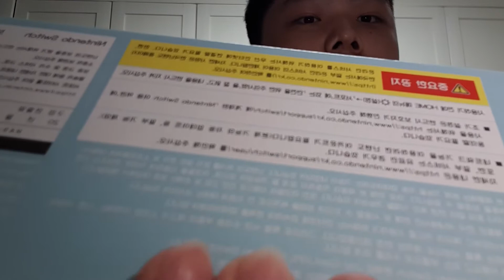드디어 닌텐도 스위치 모여봐요 동물의 숲 에디션을 얻었다!!!!!!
여러분! 제가 드디어 닌텐도 스위치 모여봐요 동물의숲 에디션을 얻었습니다! 여러분도 빨리 얻기를 바래요~^^